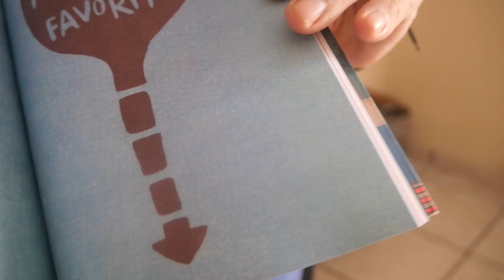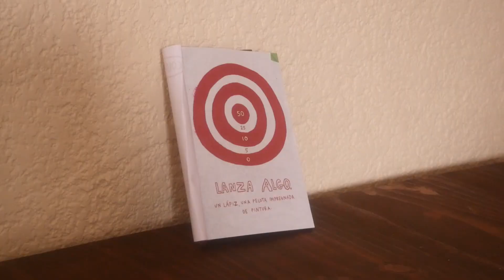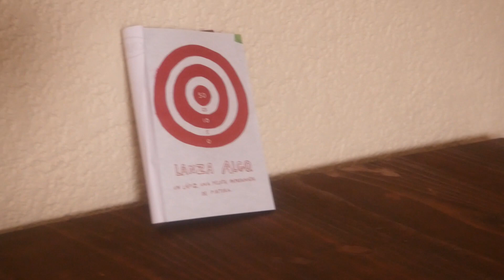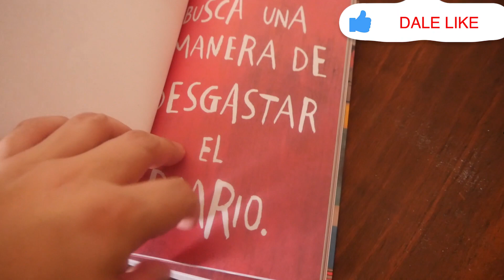Este libro te ayudará a empezar el año sin frustraciones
Este libro es una cosa muy curiosa y muy ingeniosa en donde cada pagina nos traerá un  reto que algunas serán una locura otras sera mas divertidas pero de seguro todas ayudaran con tus frustraciones y sera una lectura muy entretenida

Link en amazon

Producción Realizada por Electronica y Videoproduccion